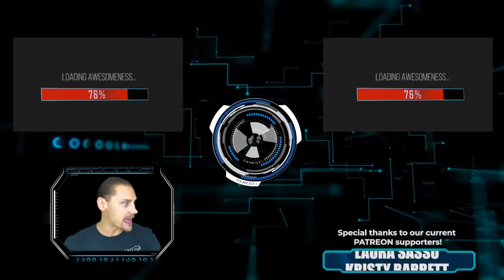Scammer vs AIRHORN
We wondered if scammers like air horns...they don't. But WE DO!